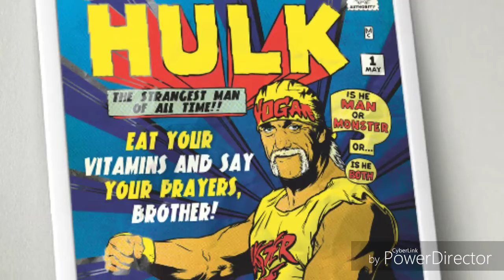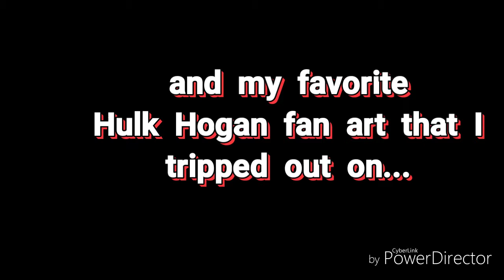Trippiest Hulk Hogan Fan Art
Here are some weird, funny, strange, and just plain messed up fan art of the immortal Hulk Hogan, brother!